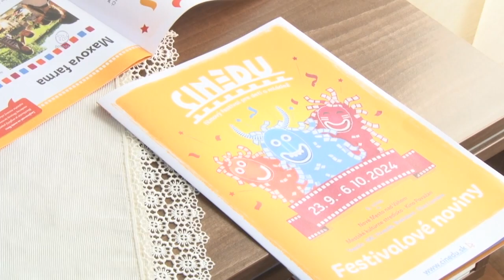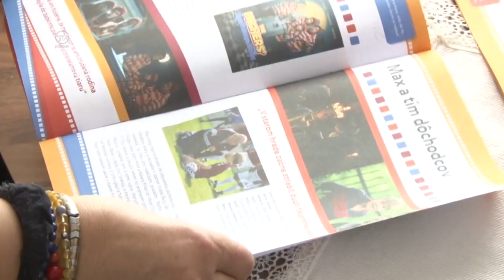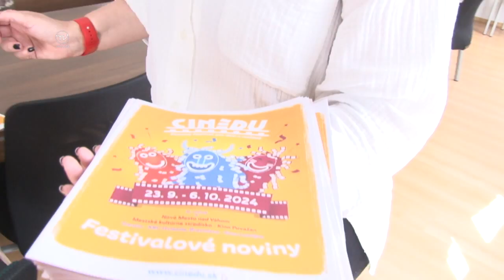POZVÁNKA DETSKÝ FILMOVÝ FESTIVAL CINEDU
Nové Mesto nad Váhom sa i v tomto roku stane dejiskom jedinečného a jediného detského filmového festivalu na Slovensku. CINEDU i v tomto roku prinesie hlavne detskému divákovi zaujímavú ponuku filmov a sprievodných aktivít.